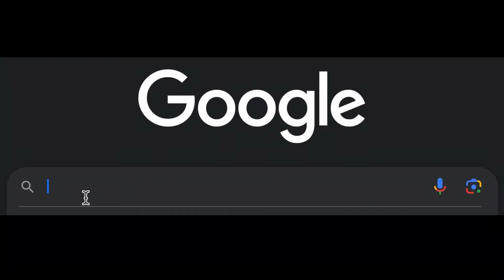200 NUGGETS 9 HOLES!! Can we BREAK 30!?